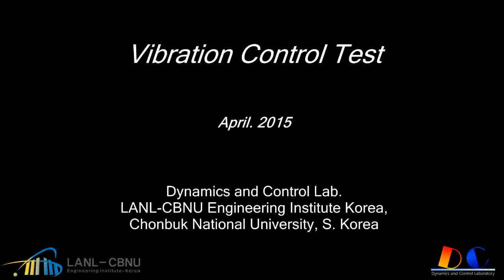Vibration Control 20150501a